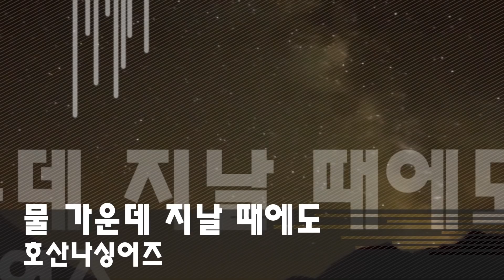CCM선물홍보영상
아름답고 은혜로운 복음과 찬양이 넘쳐나는!!
Beecompany CCM !!
더욱 노력하는 Beecompany 유튜브가 되겠습니다.
채널 운영에 반영하고자 하시는 의견있으시면
자유롭게 댓글을 남겨주세요~

항상 지켜봐주시고 사랑해주세요~♡
감사합니다 ^^

더 즐거운 찬양의 세상으로! CCM 찬양은 @Beecompany!!